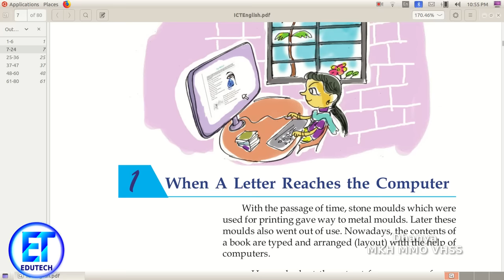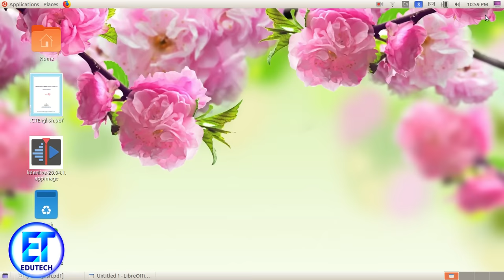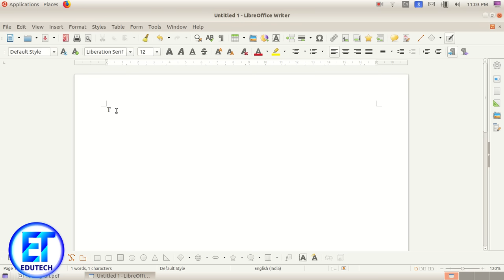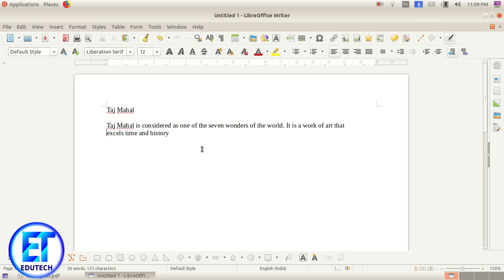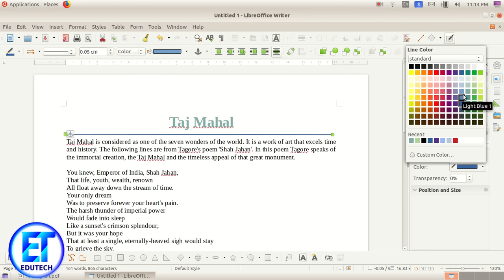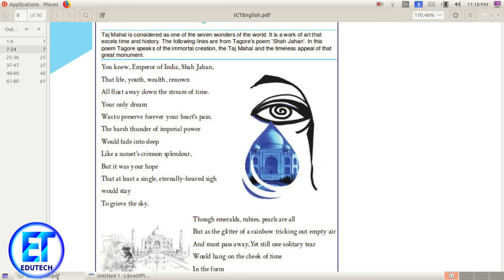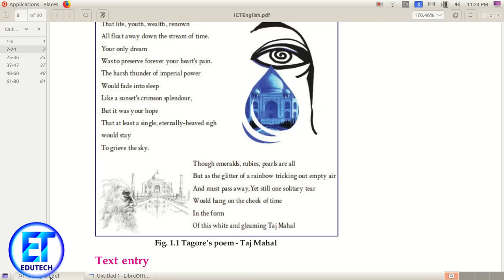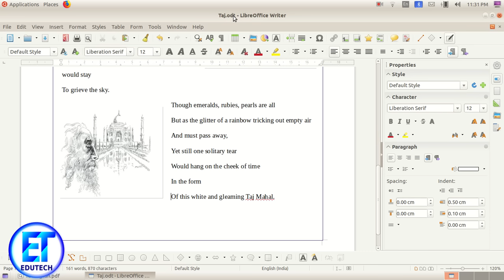ITChapter 1 | Standard 8 | Libre Office Writer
Standard 8
Chapter 1